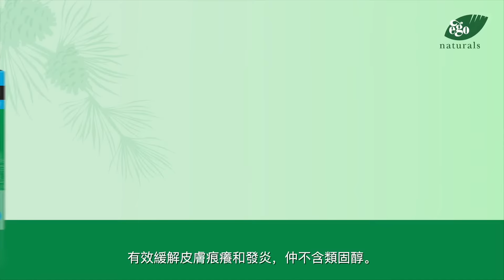Pinetarsol 皮得露潔膚系列，有效緩解皮膚痕癢、濕疹、皮炎等症狀。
Pinetarsol 皮得露消炎止痕潔膚系列，由天然松焦油配製而成，不含類固醇和皂鹼，有效緩解皮膚痕癢和發炎。